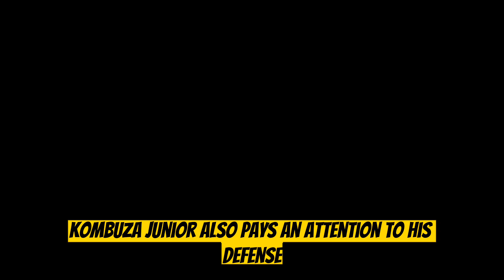GEORGE Kambossos jr TRAINING FOR Next Fight Like an beast +NOBODY CAN BEAT HIM NOW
Welcome to GH Boxing Workout, the ultimate destination for boxing fans seeking in-depth breakdowns and analysis of fighters and their training sessions.

Watch our engaging videos to gain valuable knowledge, improve your own boxing skills, and discover the intricacies of the sport.

At GH Boxing Workout, we are dedicated to providing insightful analysis, keeping you informed, and fueling your passion for boxing. Join us on our social platforms and become part of our growing community of fight fans.